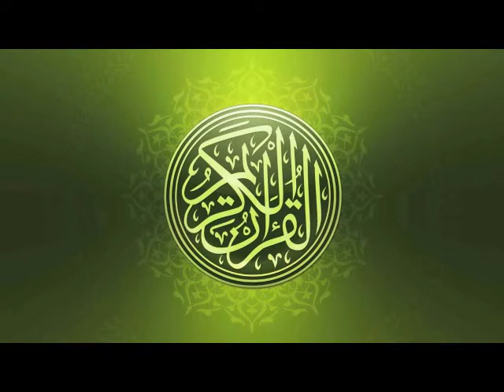101 - Surah Al Qāri`ah - Sheikh Ahmad Sulaiman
(Surah 101) - Surah Al Qāri`ah - Sheikh Ahmad Ibrahim Sulaiman - Kano, Nigeria.